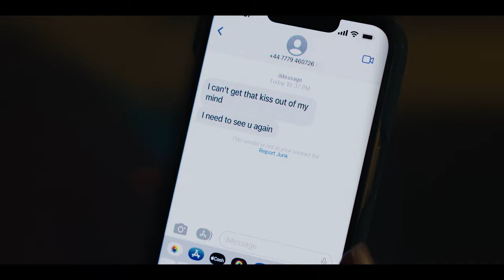'The Idea Of You' Trailer: Anne Hathaway & Nicholas Galitzine Get STEAMY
Anne Hathaway is letting Nicholas Galitzine sweep her off her feet! The Oscar winner and the British rising star heat up in the first trailer for "The Idea of You." Anne stars as a 40-year-old single mom who meets Nicholas’ 24-year-old Harry Styles-esque boy band sensation in a chance encounter at Coachella, and their instant spark turns into a whirlwind steamy romance. Despite the couple's undeniable chemistry, Anne's character discovers that instant stardom comes with its downsides. Based on the hit novel of the same name, "The Idea of You" drops May 2 on Prime Video.